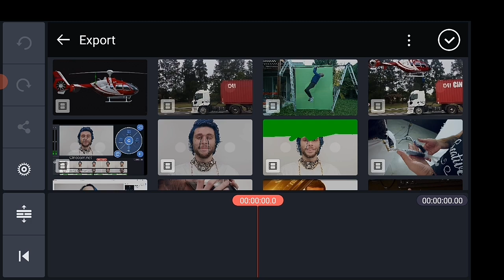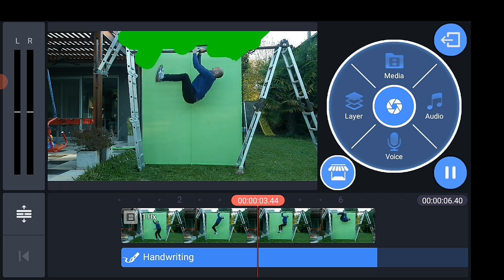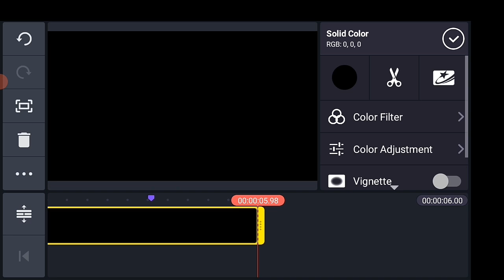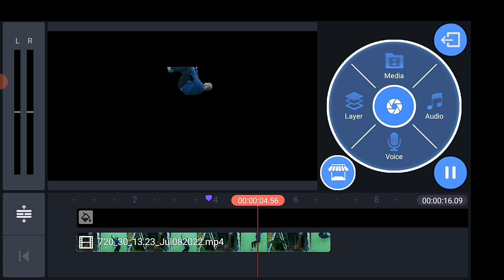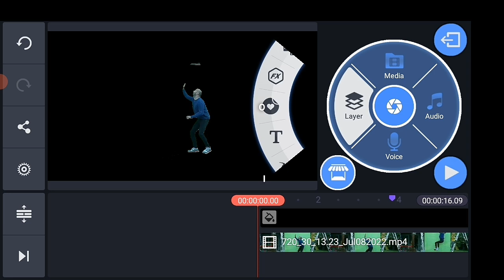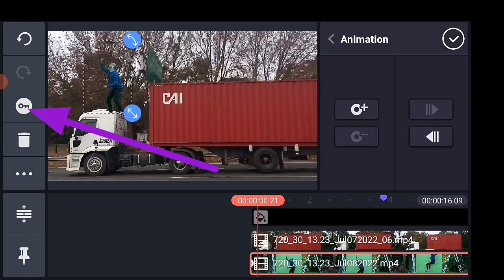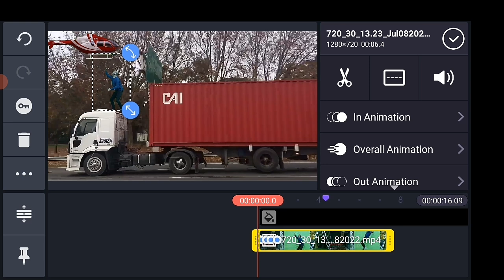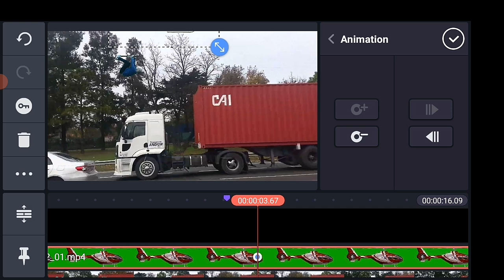Kinemaster Tutorial ┇Free Green screen Composition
(Kinemster tutorial) ||  Green screen Chroma key tutorial

Music Background :
Visual footage Credit:-
Cine24 vfx

This channel may use some copyrighted materials without specific authorization of the owner but the contents used here fall under the “Fair Use”.Copyright Disclaimer under Section 107 of the Copyright Act 1976, allowance is made for "fair use" for purposes such as criticism, comment, news reporting, teaching, scholarship, and research.